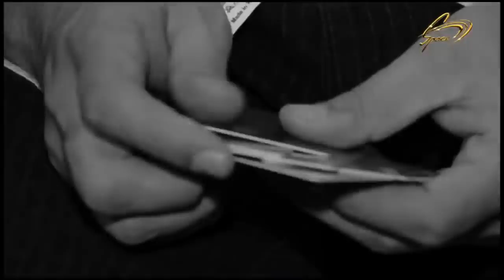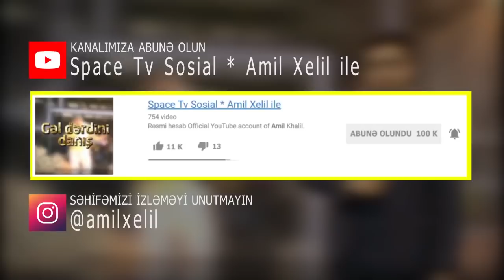Yeznədən inanılmaz əməl - Mütləq izləyin